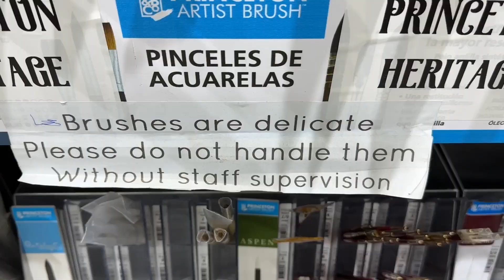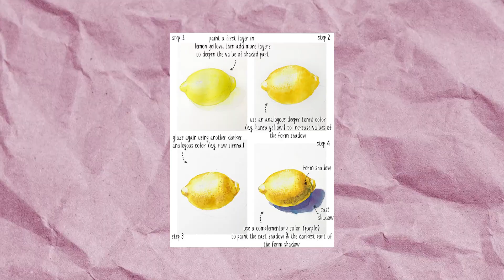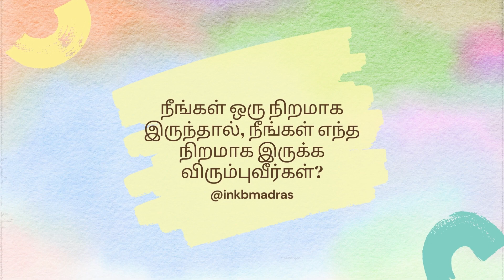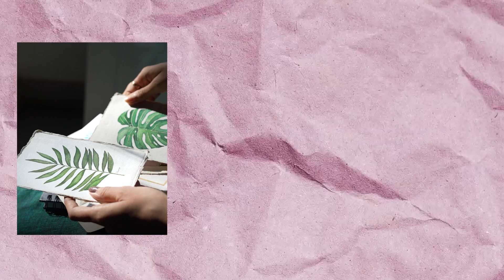Bhavya Sundar Watercolour Artist Interview | Hindustan Online தமிழ்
Bhavya Sundar is a self-taught Chennai based artist and designer. In honour of world watercolour month, she talks to us about her insights as an artist, tips and tricks and things she wish she knew as a beginner and her favourite colour. Let us know your thoughts and things you wish you knew before you started painting with watercolours.

பாவ்யா சுந்தர் சென்னையைச் சேர்ந்த கலைஞர் மற்றும் வடிவமைப்பாளர். உலக வாட்டர்கலர் மாதத்தை முன்னிட்டு அவர் ஒரு கலைஞராக தனது நுண்ணறிவுகள், உதவிக்குறிப்புகள் மற்றும் தந்திரங்கள், ஒரு தொடக்க வீரராக அவர் தெரிந்து கொள்ள விரும்பும் விஷயங்கள் மற்றும் அவருக்கு பிடித்த நிறம் பற்றி எங்களிடம் பேசுகிறார். நீங்கள் வாட்டர்கலர்களால் ஓவியம் வரைவதற்கு முன் உங்கள் எண்ணங்களையும், நீங்கள் தெரிந்து கொள்ள விரும்பும் விஷயங்களையும் எங்களுக்குத் தெரியப்படுத்துங்கள். ஹிந்துஸ்தான் ஆன்லைன் வீடியோவைப் பார்த்ததற்கு நன்றி.

This content is shot by us and belongs to HTCONLINE.IN